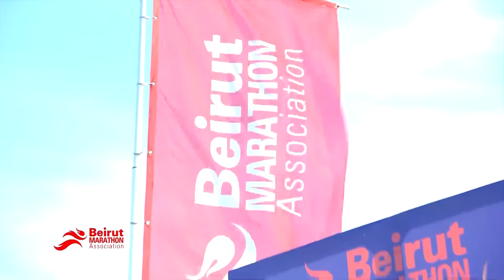Shiraz - Katyusha [Live at Beirut Marathon] (2021) / شيراز - كاتيوشا (ماراثون بيروت)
Lyrics By: Ahmad Madi
Arrangement, Mix & Mastering By: Jean-Marie Riachi

Lyrics | كلمات

"نار في نار عم تولع حْوَالينا
كبار وصغار نزلنا على الساحات
يا وطني نحنا عالحقّ اتلاقينا
إيد ب إيد تنحرس هالطرقات

فيك رح عيش لو كلن صاروا ضدك
وفيك رح موت عمري ما بيغلا عليك
يا وطني انا مني لحالي
في متلي كتار بيخافوا كتير عليك

بخاف ما بخاف في عنا رجال تقاوم
في ابطال عنا بيحموا هالارض
انا جيش بلادي بيحميني
لو في عيون بدها تغدر عن بُعد

بقول شو بقول ما كل القصة هي
كل شي صار عم بيعلقني فيك
سنين و سنين حبك عم يكبر فيي
وانا يا وطني بكبر فيك